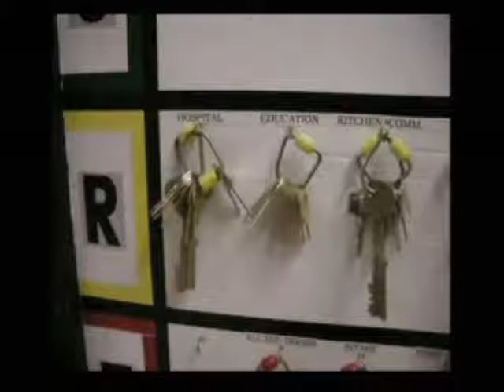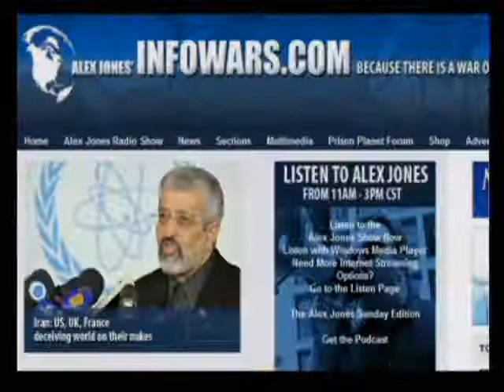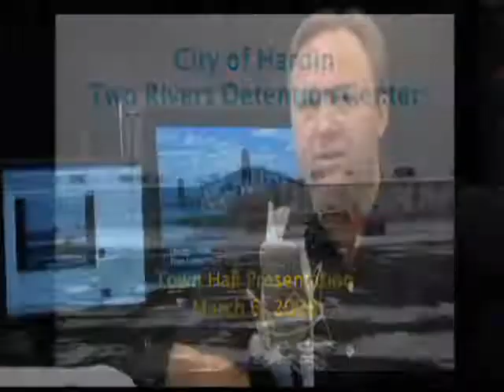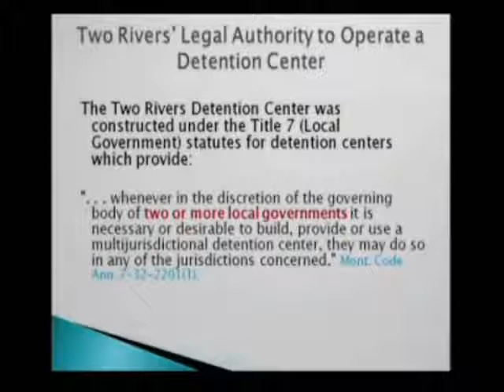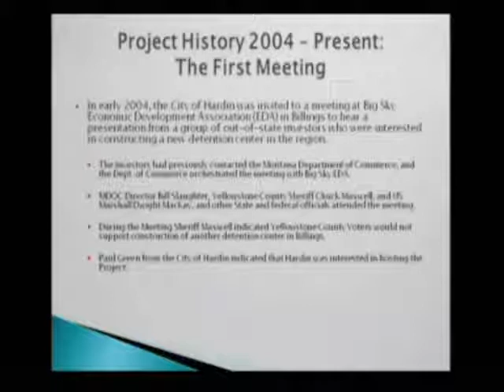The Alex Jones Show with Steve Quayle 9 29 2009 Pt 10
Alex welcomes back to the show Charlie Sheen, author of the open letter to Obama entitled Twenty Minutes with the President. Sheen will talk about the latest developments in the effort to get a new 9/11 investigation. Alex also talks with Stephen Quayle, former talk show host and author of several books, including Breathe No Evil and Genesis 6 Giants: Master Builders of Prehistoric and Ancient Civilizations.